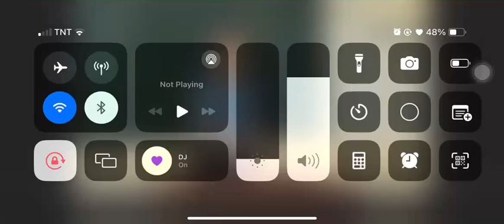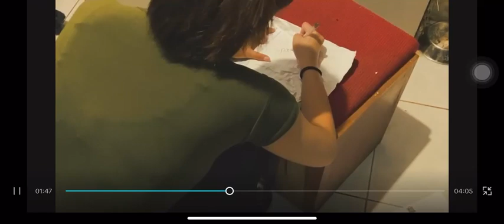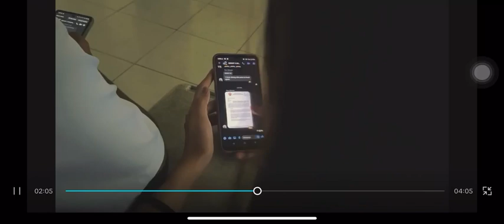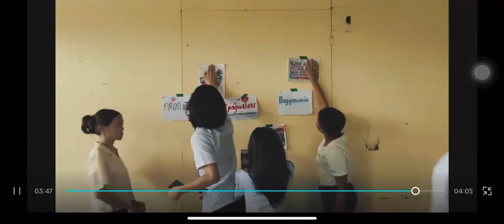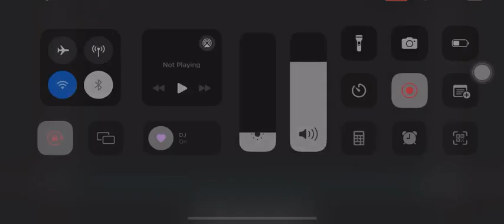our short music video in komfil